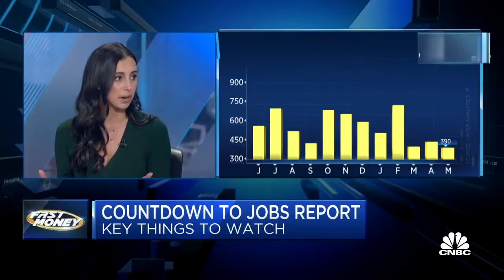What would a "Goldilocks" jobs report look like? Courtney Garcia on CNBC